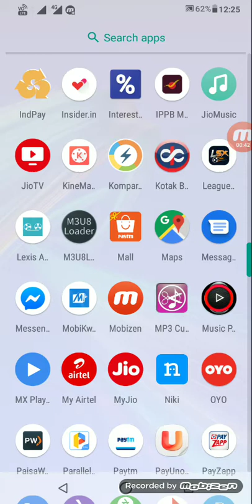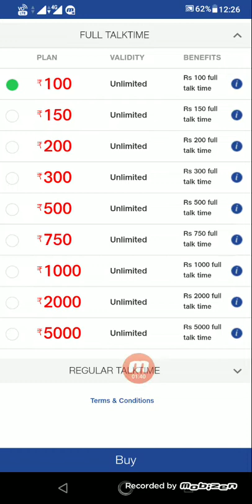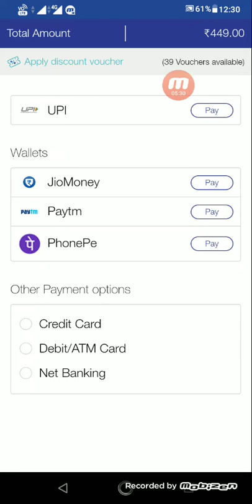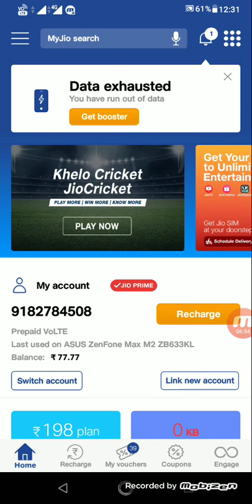How To Get Jio Recharge Free||100% Working Tricks||In Telugu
Hers U Can get 100% jio Recharge Free.Jio Recharge Offers ,n
Jio recharge for free.

jio free recharge cashback
free jio data without recharge
jio free recharge app download
how do jio recharge free
free jio data without recharge 2019
earn free jio recharge
recharge jio for free
free recharge app for jio
get free jio recharge
how to free recharge jio sim
how to jio recharge free
how to jio free recharge 399
jio free recharge 399 hack
jio recharge free in telugu